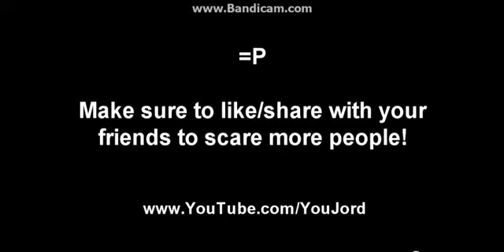New Harlem shake (crazy)